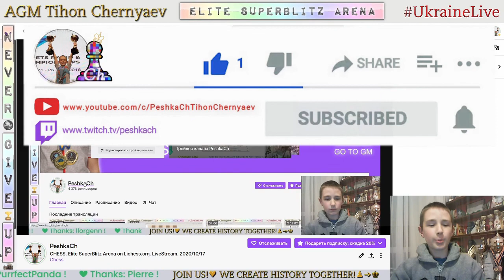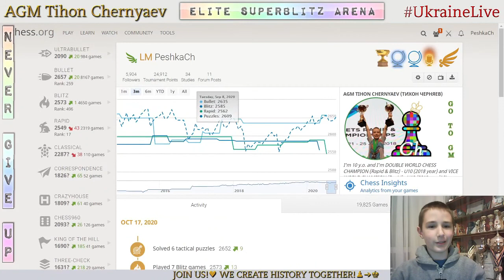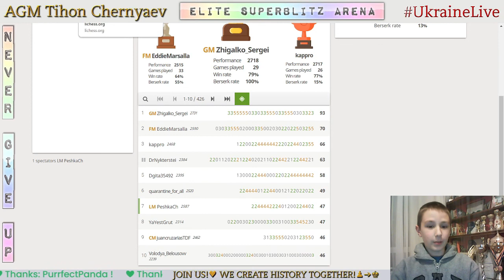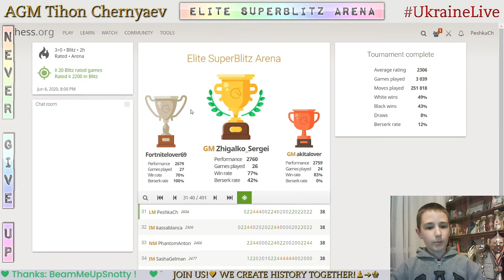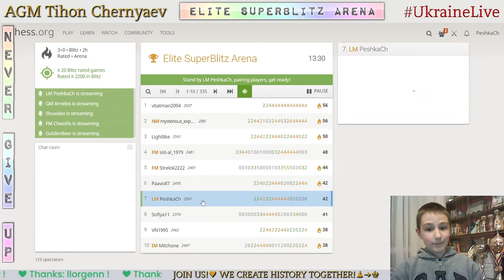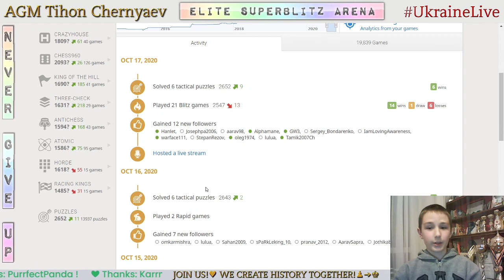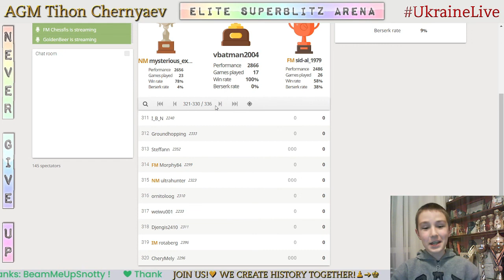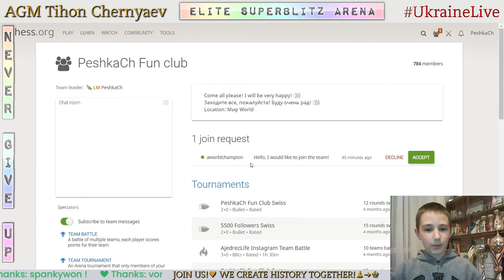CHESS. Elite SuperBlitz Arena on Lichess.org. LiveStream. 17/10/2020